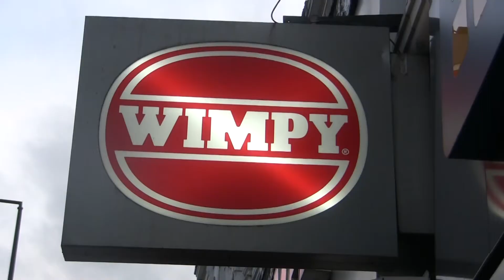Journey to Mordor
As winter sneaks up on us, here's a video from our adventures in London during July 2018.